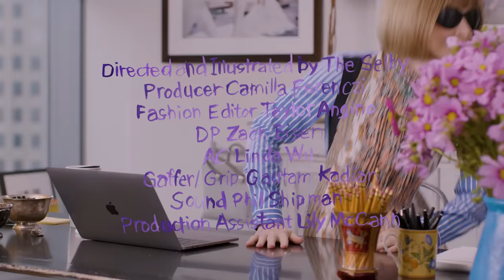Taylor Swift Asks Anna Wintour 8 Questions | Go Ask Anna | Vogue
In a very special episode of Go Ask Anna, September cover star Taylor Swift has the floor.

Directed and Illustrated by The Selby
Producer: Camilla Ferenczi
Fashion Editor: Taylor Angino
DP: Zach Eisen
AC: Linda Wu
Gaffer/Grip: Gautam Kadian
Sound: Phil Shipman
Animator: Michel Sayegh